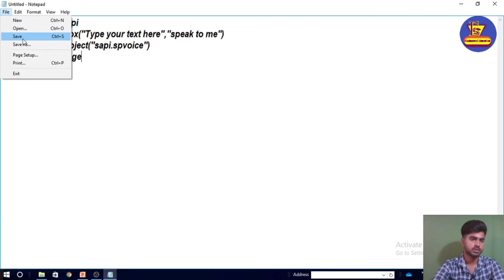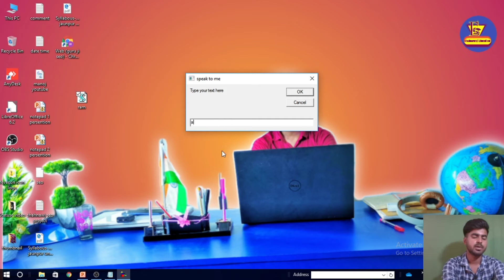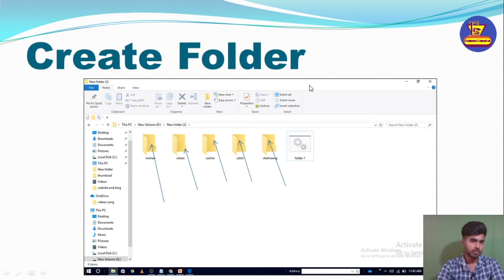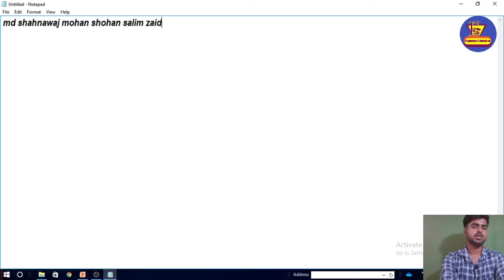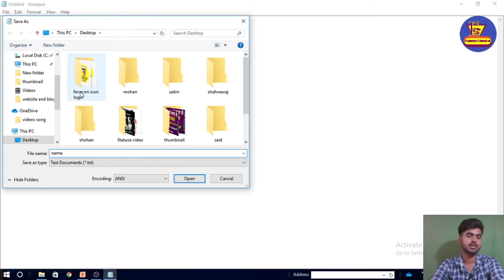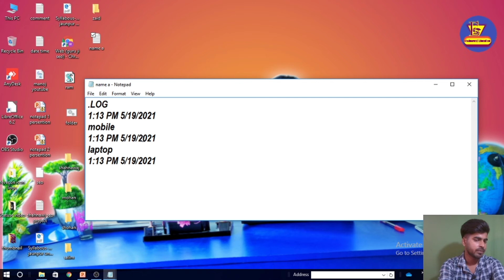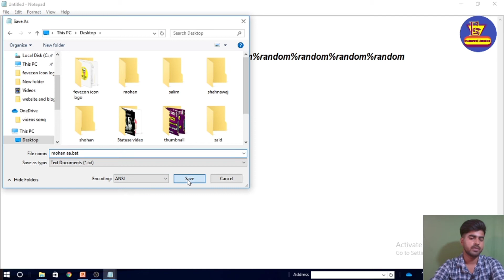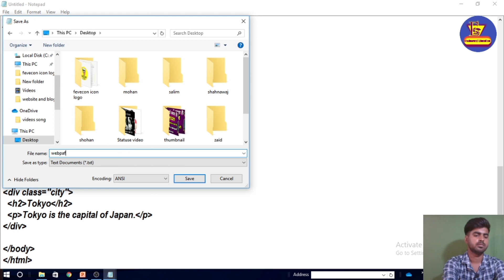Notepad magical tricks in 2021 | notepad a to z tutorials| what is notepad in hindi/Urdu Shahnawaj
Magical tricks in the Notepad notepad ke is video me apko notepad ki kuch bahut jyada hi important feature and tutorial and notepad ki. A to z feature and

shahnawaj uttar pradesh india
shahnawaj computer education

::::::: Video keywords ::::

Notepad coding in hindi
Notepad coding
Notepad program
Amazing Notepad magical tricks
Multi use notepad
How to use notepad
How to use notepad in hindi
What is notepad
Notepad kya hai
Notepad tutorial
Notepad tutorials
Notepad tutorial in Urdu
Notepad tutorial in hindi
Notepad tutorial 2021
Notepad a to z tutorial
Notepad a to z tutorials
Notepad a to z tutorial in Urdu
Notepad a to z tutorial in hindi
Notepad a to z tutorial 2021

Notepadtutorial in Urdu
Notepadtutorial in hindi
Notepadtutorial 2021